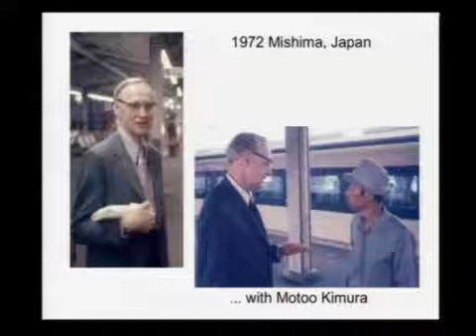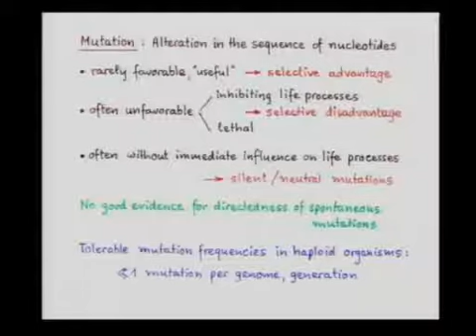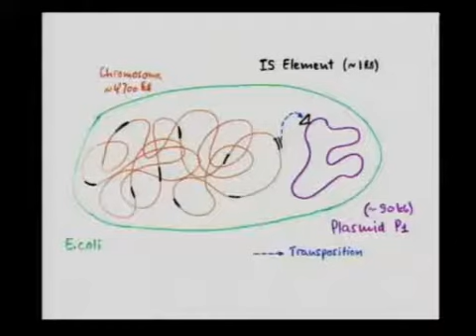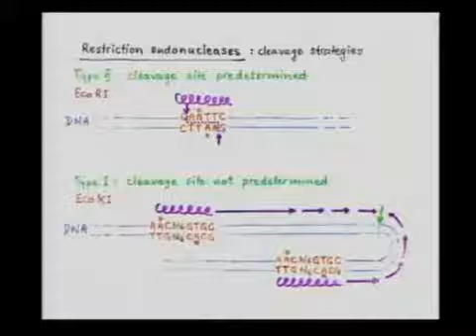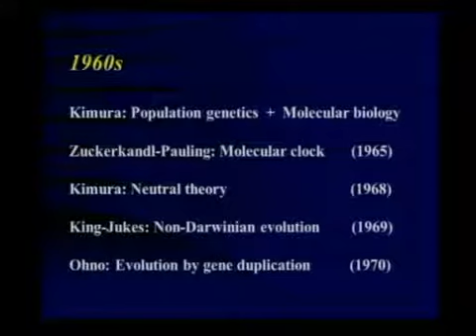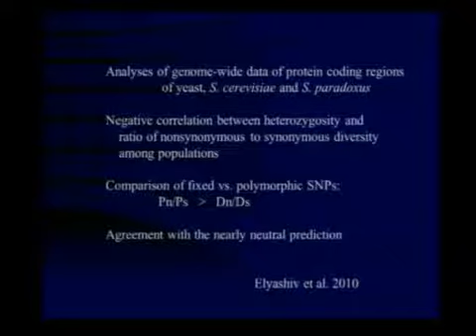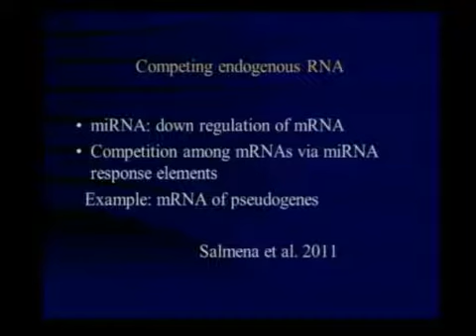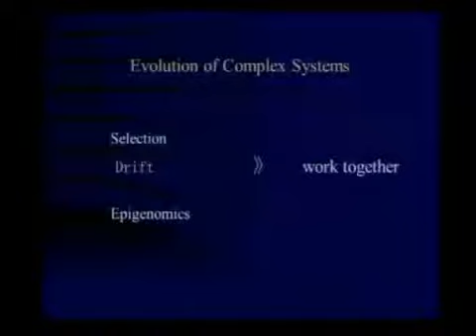International workshop on Evolution in the Time of Genomics - Part 01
International workshop on Evolution in the Time of Genomics

7 — 9 May 2012 | Venice, Italy
Istituto Veneto di Scienze, Lettere ed Arti
Palazzo Franchetti

Session 1

Some basic issues in evolution: Neutralist vs. selectionist view; adaptive vs. non-adaptive evolution
9:00 - 9:30
Werner Arber "Molecular mechanisms of genetic variation as revealed by microbial genetics"
09:30 - 10:00
Tomoko Ohta "Drift and selection in the light of epigenomics"
10:00 - 10:30
Saitou Naruya "Neutrality as egalitarian view of genome evolution"

Molecular evolution was born fifty years before the planned Conference, with a seminal paper by Zuckerkandl and Pauling (1962) which demonstrated that aminoacid changes in the globins followed a molecular clock and could provide information on the phylogeny of vertebrates and on the timing of their appearance on earth.

Principal themes and objectives of the event From changes in aminoacids to changes in nucleotides, the molecular level has provided an essential input into evolutionary investigations for the past decades. More recently, the molecular level has moved from the genes to the genome, so far mainly in the case of vertebrates (in which the coding sequences only represent about 2% of the total). The availability of full genome sequences has provided new possibilities for investigators in the field and major problems can now be tackled in a very precise way using bioinformatic tools. Indeed, an example of this approach has been the recent solution (Bernardi, 2007)of a twenty-year-old debate, that between neutralists and selectionists.
One of the major current debates concerns adaptive vs. non-adaptive evolution. Random events in evolution were originally raised as a fundamental problem by Jacques Monod in his famous book "Chance and necessity". The problem has now been shifted to the genome level. A preliminary discussion took place in October 2010 in a Meeting "Chance and Necessity in Evolution" (Ravello, Italy; papers are in press in a special issue of Genome Biology and Evolution). The proposed meeting should go deeper into such a basic issue. While this will be one of the main subject of the meeting in which different views will confront each other (with Bernardi, Jarosz, Koonin, Ohta, Ptashne), other basic topics in Genome Evolution will be addressed. Werner Arber, Hamilton Smith (two Nobel Laureates) and George Church will discuss in depth the results obtained so far "directing" evolution in microbial systems, their interpretation and even the ethical issues raised. Davidson, Gehring and Gojobori will deal with the evolution of developmental processes; Martin, Saccone and Wallace with the evolution of mitochondrial genomes; Okada and Shapiro with the impact of mobile elements on genome evolution; Jeffreys and Saitou with recombination and biased gene conversion; Bustamante, Felsenfeld, Hartl and Haussler with regulation of gene expression and copy number variation in the human genome. Last but not least, Emile Zuckerkandl will recollect the beginning of Molecular Evolution.